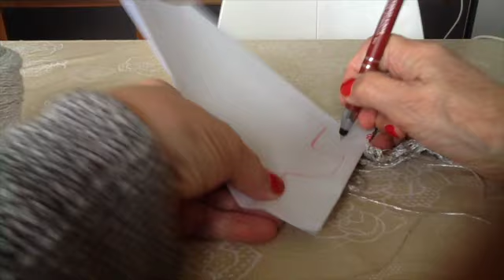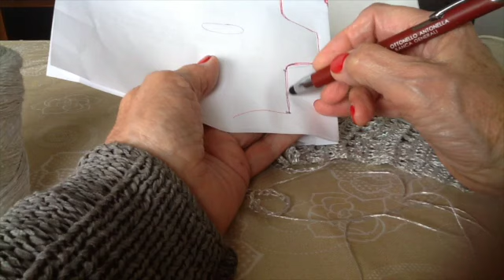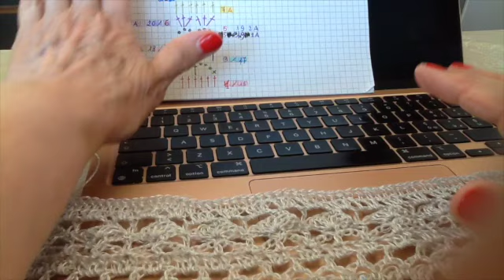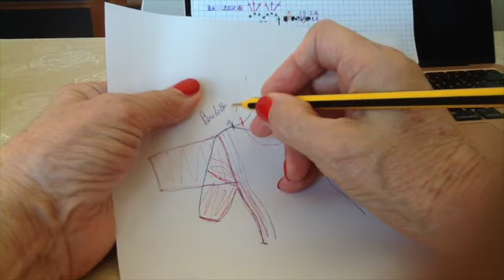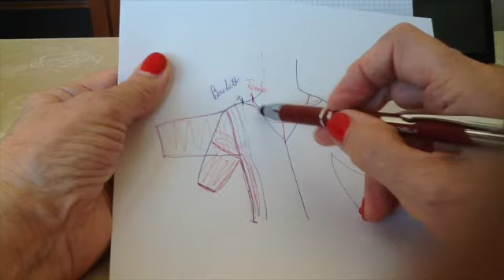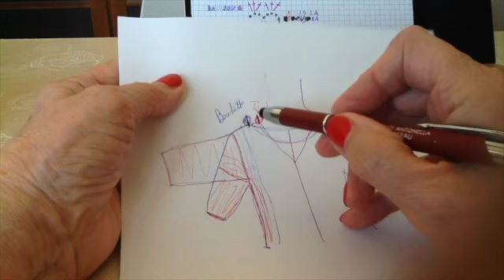Maglia Eugenia a uncinetto - 2^ parte - inizio corpo